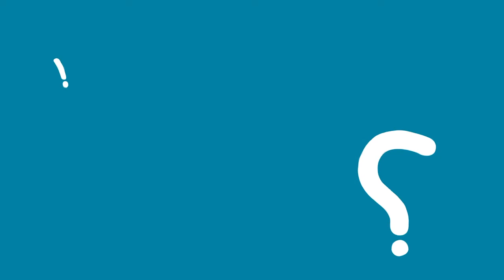Focus 2 VLOG video 17 lesson 4 2